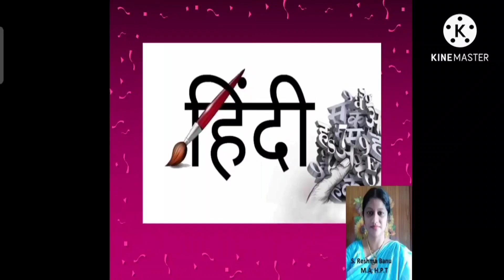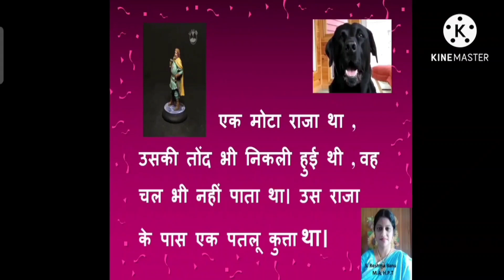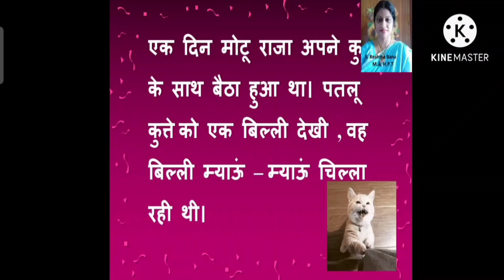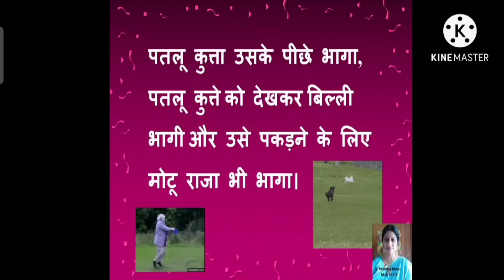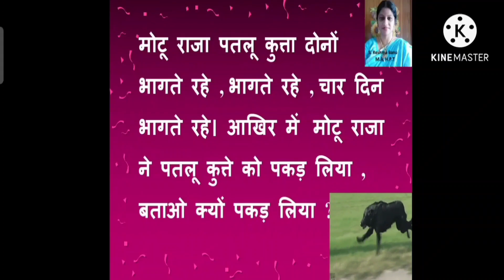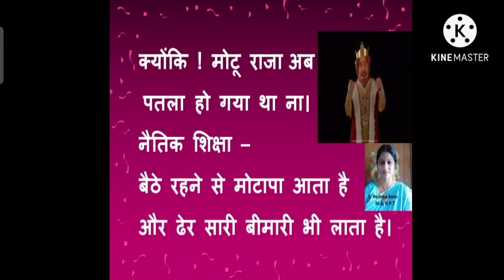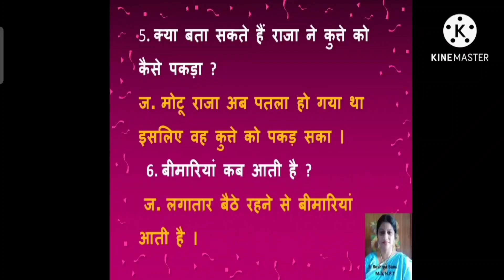मोटू राजा और पतलू कुत्ता